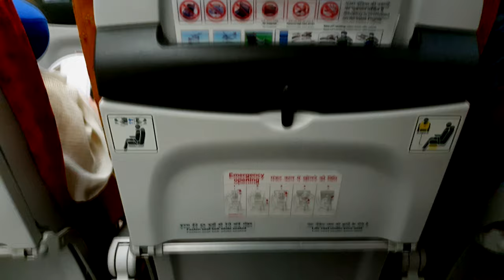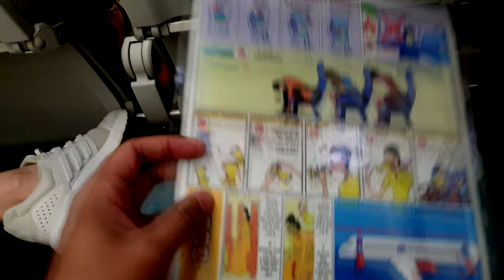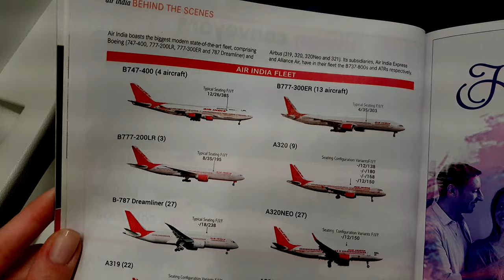AI-263 Delhi to Trivandrum TRIP REPORT AIR INDIA - ENGLISH SUBTITLES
AI-263 India, Delhi (Indira Gandhi International)  to Thiruvananthapuram